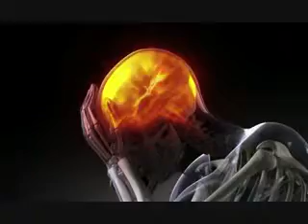The NEW Charlie Sheen Drug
No prescription needed.

Side Effects May include, throwing away a top paying job, rambling at time, hanging out with porn stars, making a fool of yourself, WINNING